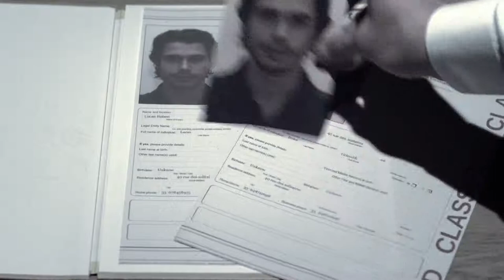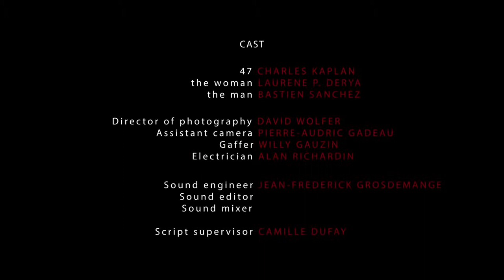47 - Short film teaser trailer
47 is a short film about the character made famous by Hitman, the internationally acclaimed franchise.

47 is sent by the Agency to carry out a hit ordered by a mysterious silent partner. However, the mission goes awry. This time, the professional killer’s impressive skills may not be enough to get him out of this predicament alive.

Created by IO Interactive and launched in 2000, the Hitman franchise has, during its evolution, been inspired in its artistic choices by many films. Throughout five instalments, the saga has developed mature and complex plots, and has gradually conquered the hearts of gamers worldwide and earned critical acclaim thanks in particular to a fascinating and highly charismatic main character.

When it comes to 47 himself, the main character of the games will obviously be the main source of inspiration, several film references come to mind when such a protagonist is mentioned, films like Michael Mann’s Collateral, Luc Besson’s Leon or even Joel and Ethan Cohen’s No Country for Old Men for both the character’s very meticulous side, and his violent modus operandi.